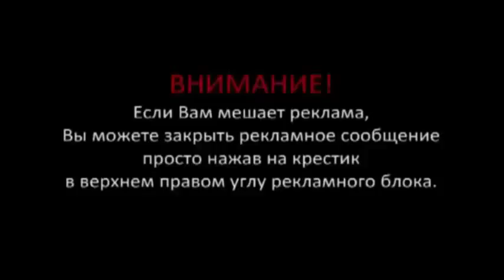САМЫЕ НОВЫЕ ПРИКОЛЫ с ЖИВОТНЫМИ 2015 Смешные Моменты Ржачные Видео Приколы